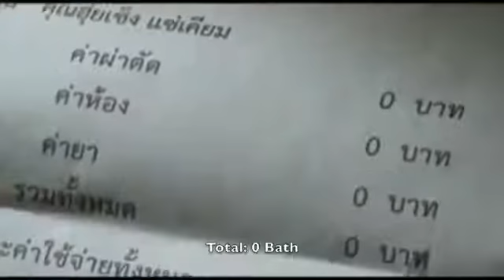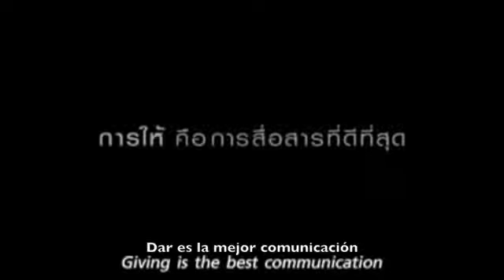El anuncio que emociona al mundo de 'True Move H' subtitulado en español